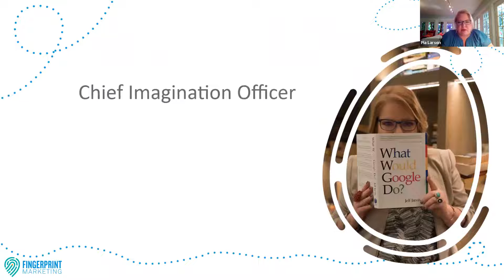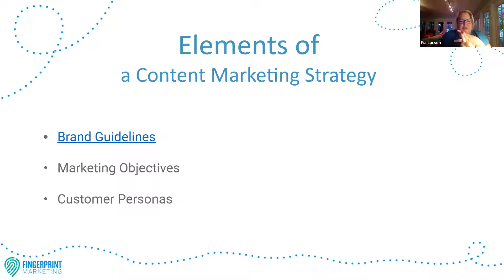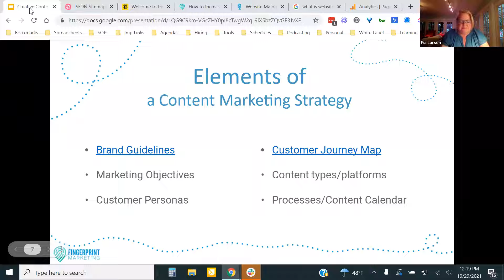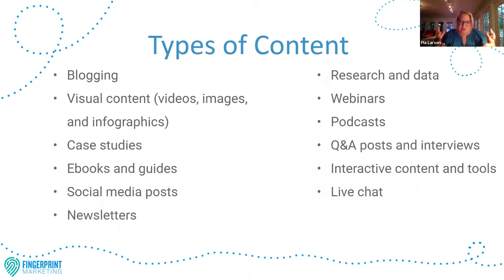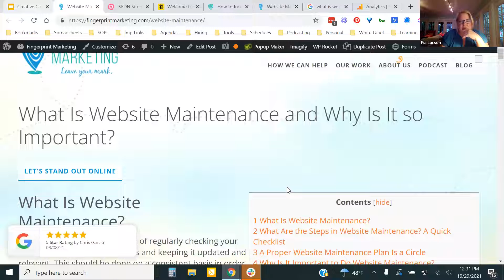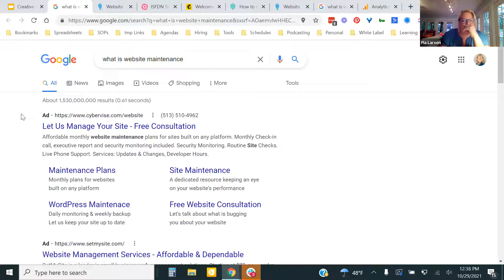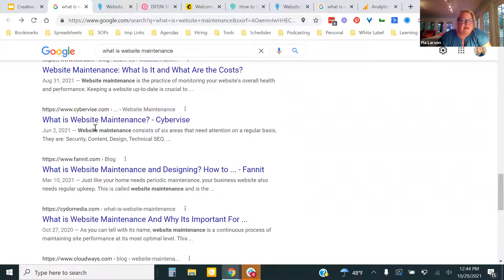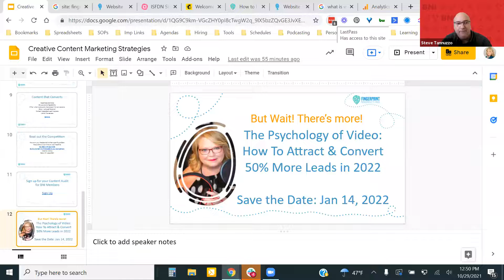Creative Content Marketing: Writing Content That Converts - Bellevue Website Design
Pia Larson gives tips and ideas on creating the kind of website content that attracts prospective clients and gets your phone to ring.